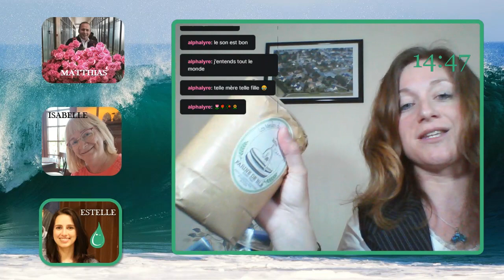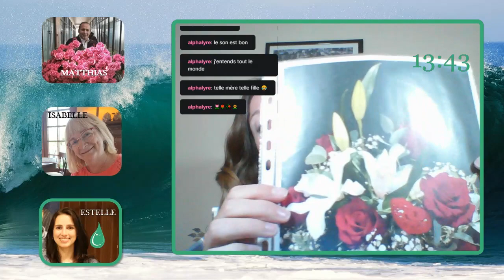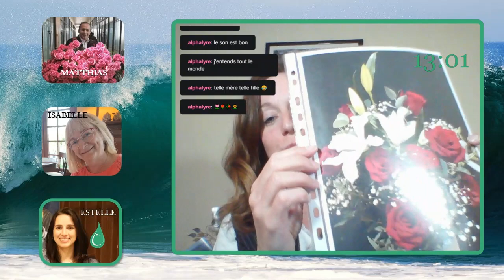17min de Flop : LE BUSINESS DES FLEURS CA NE SENT PAS LA ROSE !?!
Combien pèse une rose en équivalent CO2 ? Pourquoi la culture des fleurs peut-elle impacter l'environnement de façon négative ? Quels sont les enjeux pour les cultivateurs ?